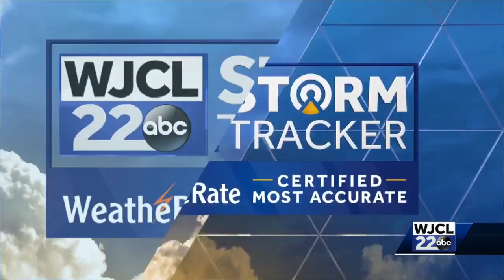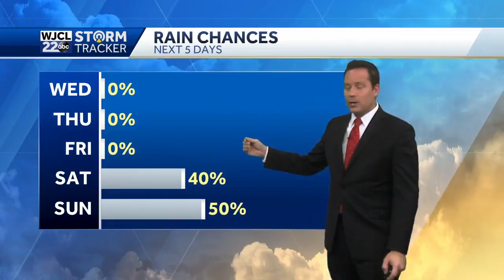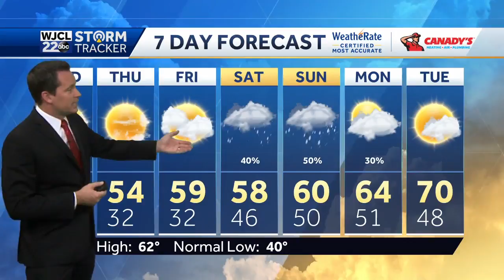Rain exits, colder temperatures rush in